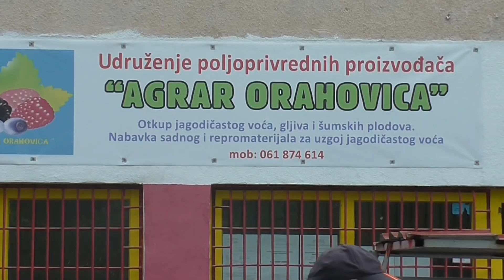Malinarstvo u Orahovici 2018 (perspectives of raspberries)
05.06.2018 godine u trenutku nekakvog pocetka branja i otkupa malina na podrucju Orahovice zabiljezili smo par momaneta i razgovatali sa nekim od uzgajivaca i sa direktorom Udruzenja o perspektivi i stanju samog malinarstva na ovom podrucju